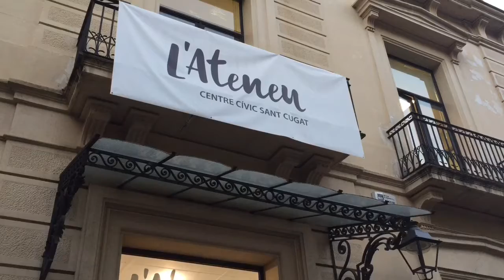L'Ateneu Santcugatenc obre portes a la nova seu